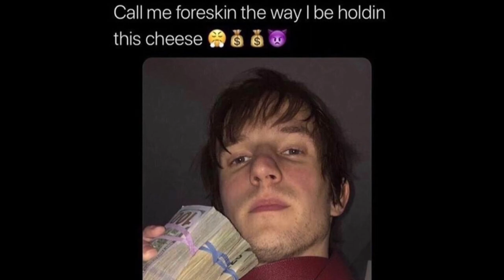The Negatives Of Having a Foreskin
EVERYTHING SAID IN THIS VIDEO IS A JOKE AND SHOULD NOT BE TAKEN SERIOUSLY!

Welcome back to the channel, I'm Trey Sal

In todays video I will be discussing the negatives of having a foreskin on your peepee...
Love y'all